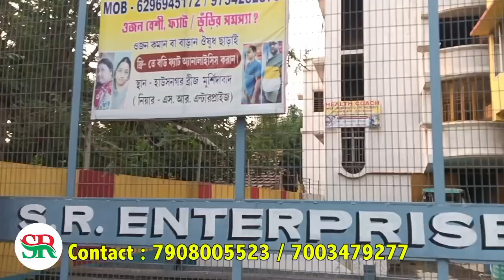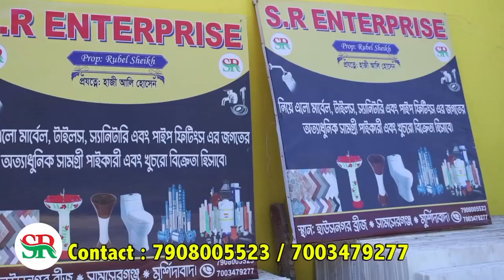হিন্দু জাগরণ মঞ্চের পক্ষ থেকে ডেপুটেশন ও বিশাল মিছিল শিয়ালদহ স্টেশন থেকে